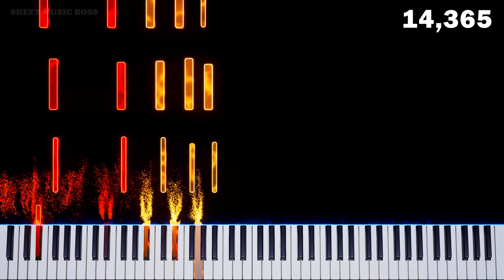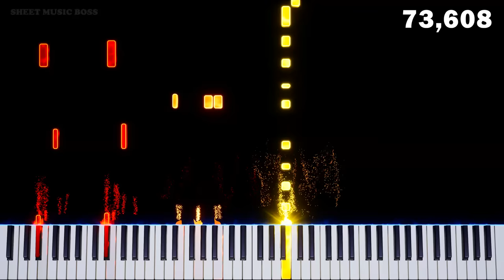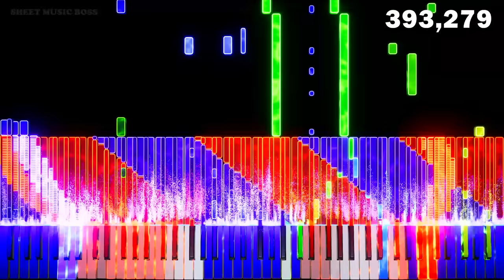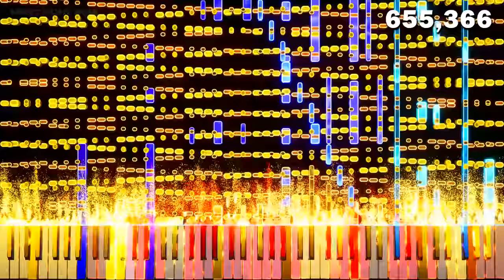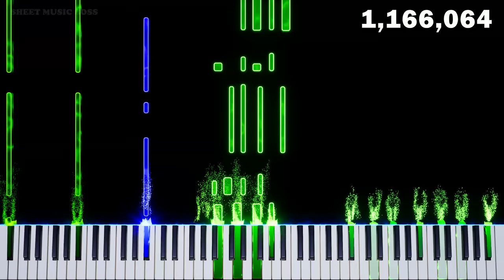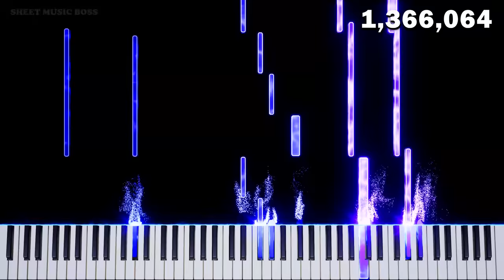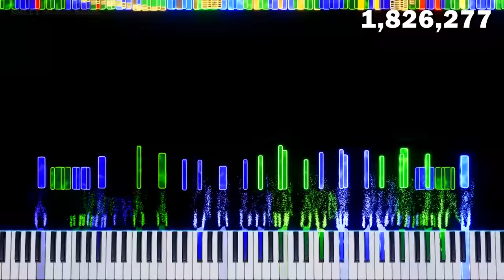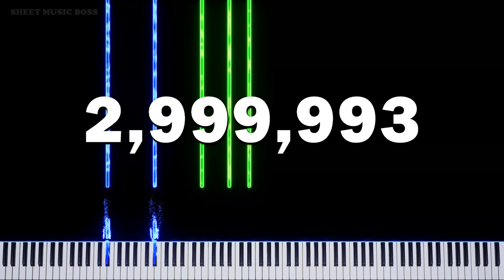3 MILLION SUBSCRIBERS 3 MILLION NOTES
3 million? HOW!? We never could have imagined this when we started in 2017.

We've made special videos matching the number of notes to subscribers at every milestone since 1,000. We've worked harder on this one than any other.

We aimed to make not just a video with a huge number of notes, but a great piece of music with very deliberate visual design. This was only possible by using Embers and the variety of styles it allows us to design.

We hope you enjoy this project, as we poured everything we possibly could into it!

0:00 Intro
0:03 Section 1 (by Andrew Wrangell)
3:58 Section 2 (by Samuel Dickenson)
7:32 Section 3 (by Andrew Wrangell)
13:41 Outro

Composed by Andrew Wrangell and Samuel Dickenson
Visual design & black MIDI by Andrew Wrangell

Thank you to the Black Midi Community Hub discord server for answering Andrew's questions while making this video.
And thank you to our friends and families for supporting us. :)

Thank you so very much for being a part of this journey, and we look forward to making a video with 4 million notes next time!

If you have read this far, we invite you to join us on Discord

We would like to offer a final thank-you to our collaborators Jo and Raf, as well as our Discord admin/moderator team, and a special thank-you to lead admin Echo, who has helped us to foster a wonderful community of Sheet Music Boss fans from across the globe!